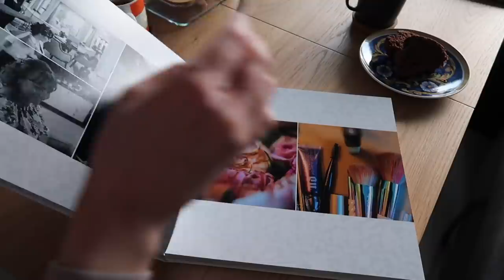È arrivato il "pacco da giù"! 🎉 | VLOG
Questa settimana è arrivato un pacco da parte della mia famiglia con alcune decorazioni natalizie e delle sorprese!

Cucina botanica
Dimmi cosa leggi e ti dirò chi sei
I miei utensili e accessori per casa e cucina